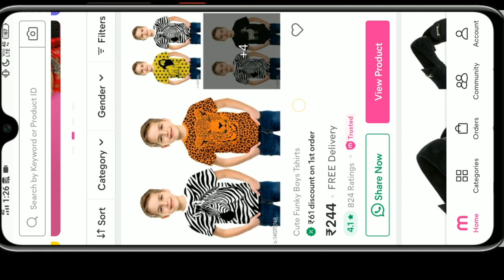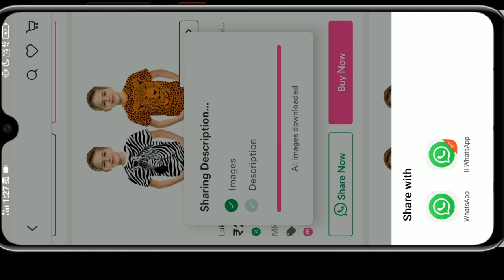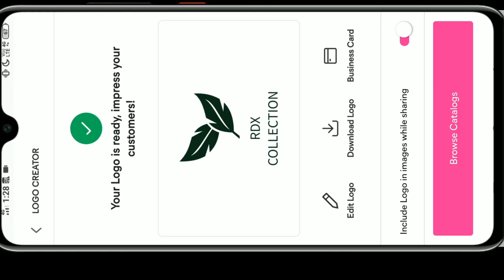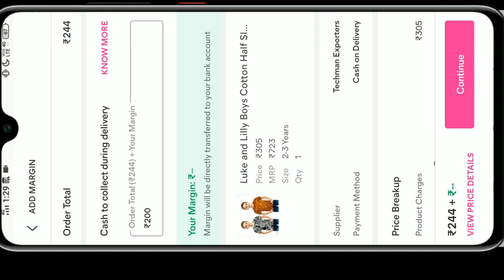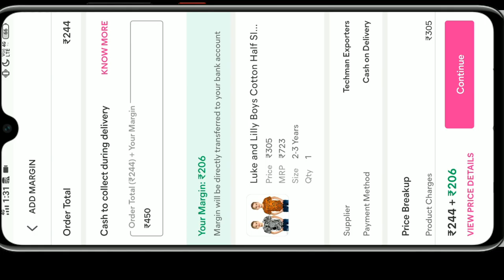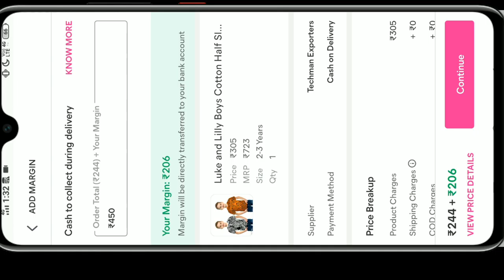HOW TO EARN AT HOME || 10000-20000 MONTHLY INCOME BEST APPLICATION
GUYS AAJ KI ISH VIDEO MAI HUM BATAYEGE KI AAP GAR BAITHE PAISE KAISE WITHOUT INVESTMENT KE  TO GUYS VIDEO KO END TAK JARUR DEKHE TAKI AAPKO PURA SAMAJ MAI AA JAYE OR GUYS PLEASE SUBSCRIBE KARNA BILKUL BHI NA BHULE ISH CHANNEL AESHE HEE VIDEO AATE RHEGE